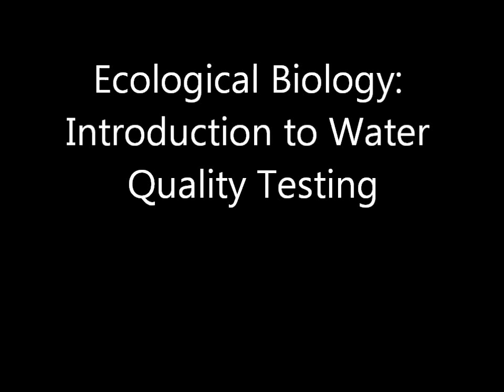intro to water quality/water sampling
All students must watch this video first before going to their specific test.